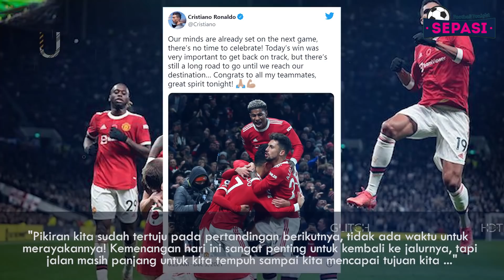Layak Menang, Arsenal Kecewa🤣Ronaldo Larang MU Selebrasi🙏Lewandowski Gabung Madrid Tahun 2022👏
Sepasi Football News Tonight Edisi 3 DESEMBER 2021 :
1. Kecewa, Arsenal Merasa Layak Menang di Old Trafford
2. Kontroversi Gol Pertama Arsenal ke Gawang MU
3. Kenapa Ronaldo Larang Manchester United Berselebrasi Usai Kalahkan Arsenal ?
4. Hazard Apes di Madrid, Kini Ditawar Klub Divisi 2 Belgia
5. Negosiasi Buntu, Barcelona Pede Bisa Pertahankan Ousmane Dembele
6. Robert Lewandowski Gabung Real Madrid di 2022?
7. Detik-detik Kepergian Rudiger dari Chelsea, Apakah Fofana Cocok Jadi Penggantinya?
8. Liverpool Sudah Buka Obrolan dengan Ronald Araujo
9. Ultimatum Xavi untuk Coutinho: Perbaiki Performa Atau Cabut
10. Conte Tak Risau Kane Masih Tumpul di Liga Inggris